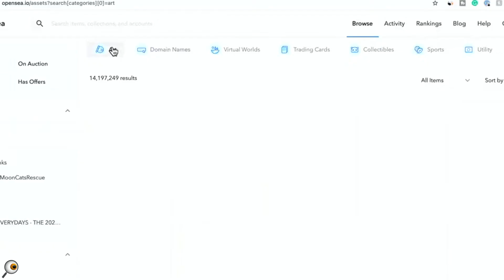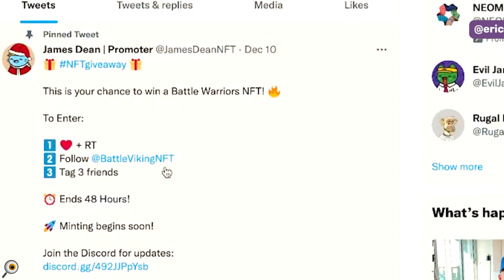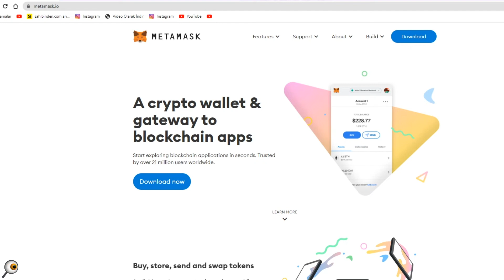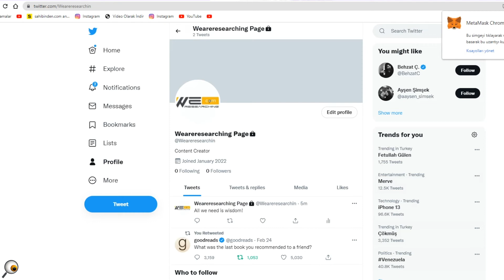How to sell your tweet as NFT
This is a "We Are Researching" youtube channel family. We make detailed researches about social media applications and produce videos on how to use these applications in this channel for your dear followers.

You can write a comment under the video about a subject you want to learn, or you can send it to us by e-mail at .